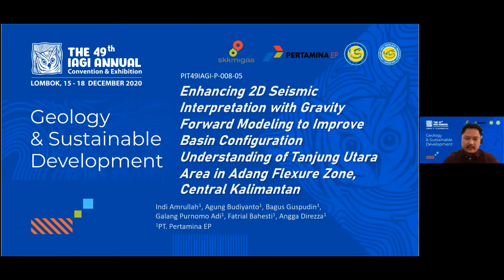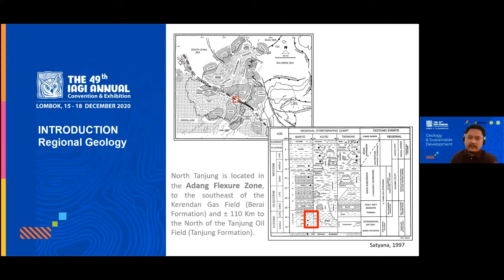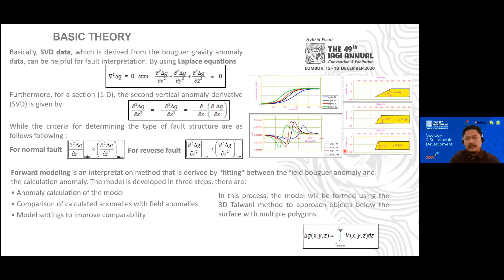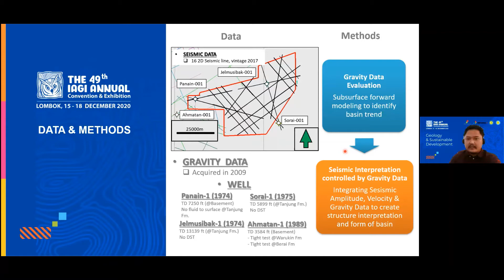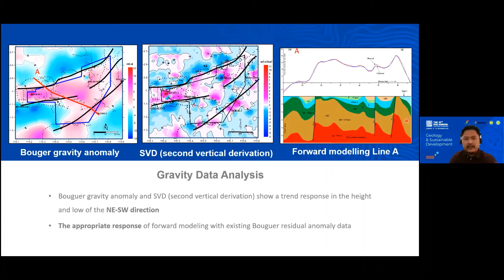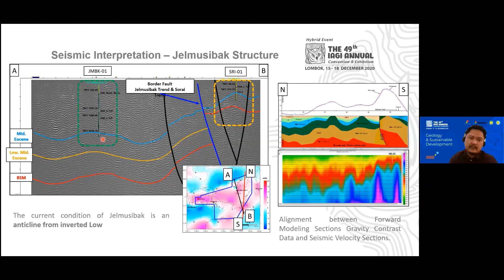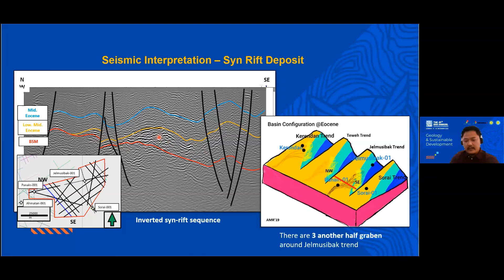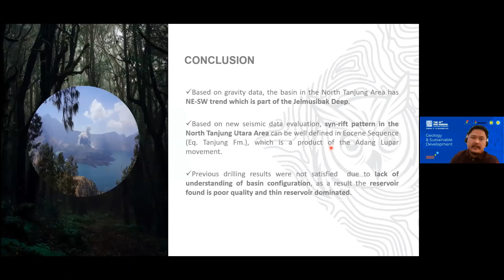PIT49IAGI-P-008-05 : Enhancing 2D Seismic Interpretation with Gravity Forward Modeling to Improve...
PIT49IAGI-P-008-05

Enhancing 2D Seismic Interpretation with Gravity Forward Modeling to Improve Basin Configuration Understanding of North Tanjung Area in Adang Flexure Zone, Central Kalimantan

Indi Amrullah, Agung Budiyanto, Bagus Guspudin, Galang Purnomo Adi, Fatrial Bahesti, Angga Direzza

East Area Exploration Division, PT Pertamina EP